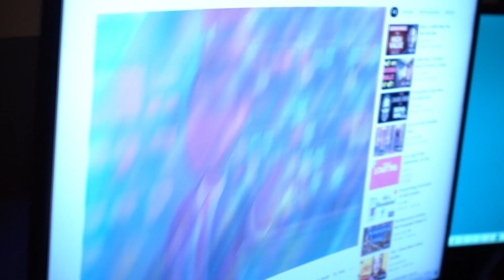SIGMA MALE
Have you heard of the “sigma male”? It's a term used to describe men who don’t fit into the traditional social roles.
But it can also be isolating. You may feel like you’re missing out on important connections and relationships.
It’s important to remember that while the sigma male lifestyle can be liberating, it doesn’t mean you have to completely cut yourself off from the world. There’s a balance to be found between autonomy and connection.

MAN: It’s all about finding what works for you.